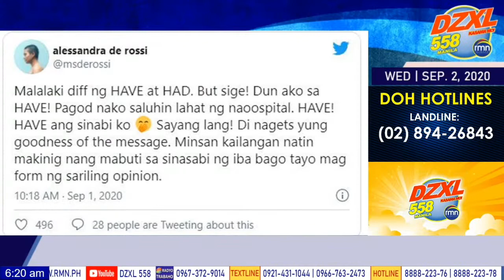UNANG RADYO UNANG BALITA - 09/02/2020 - 5:00 A.M - 6:30 A.M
Anchored by Jane Martin and Ramcy Tirona